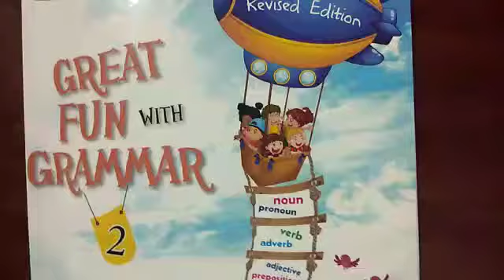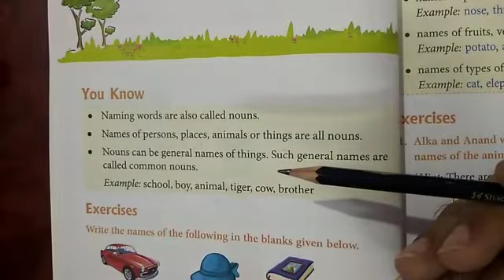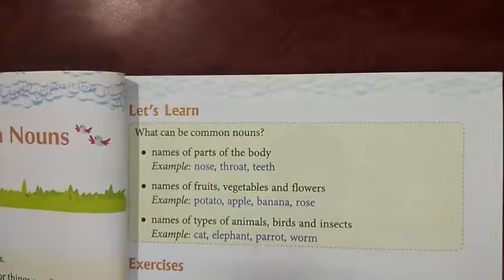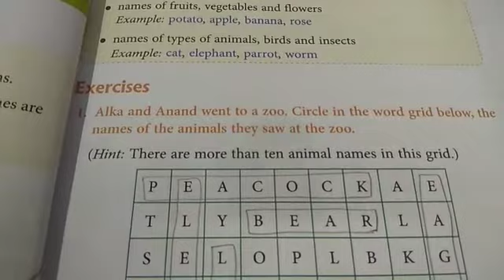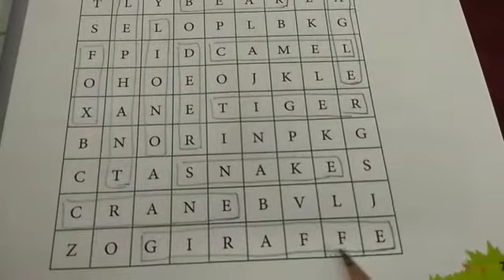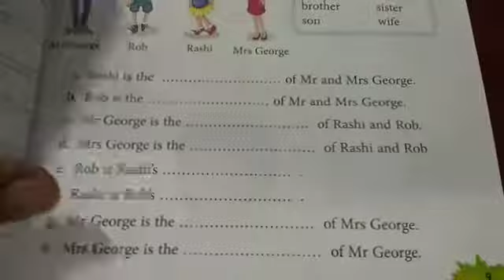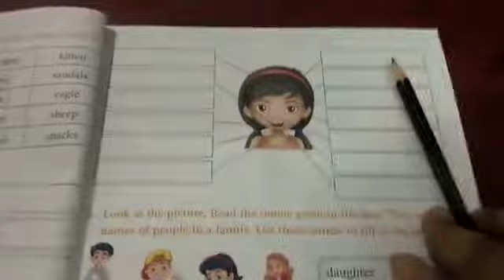Class 2 English Grammer Lesson 2 Part 1